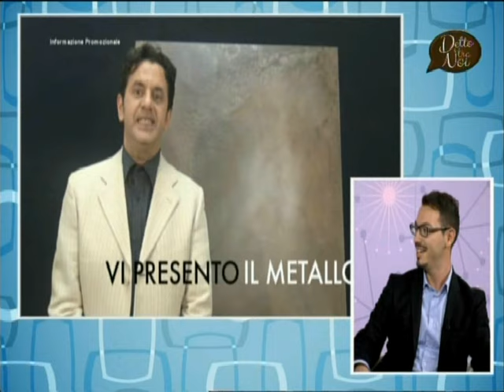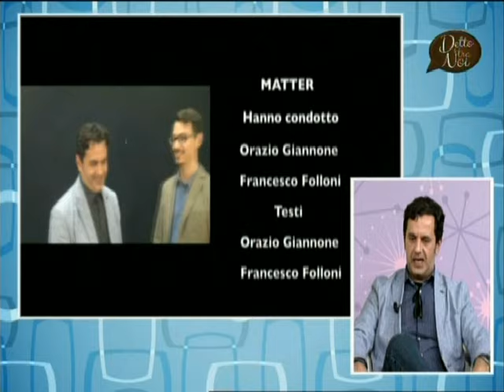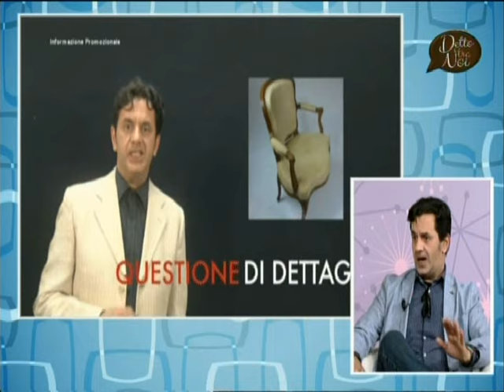"Detto tra noi" TRC - Intervista a Francesco Folloni e Orazio Giannone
Francesco Folloni e Orazio Giannone sono stati ospiti del programma tv "Detto tra noi" di TRC per presentare il loro programma televisivo MATTER